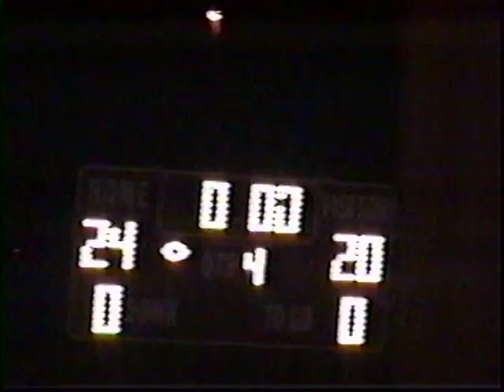Missing Rings: The Story of the 2002 Tarkio Indians - #1 West Platte @ Tarkio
Missing Rings - The Story of the 2002 Tarkio Indians
#1 West Platte at Tarkio